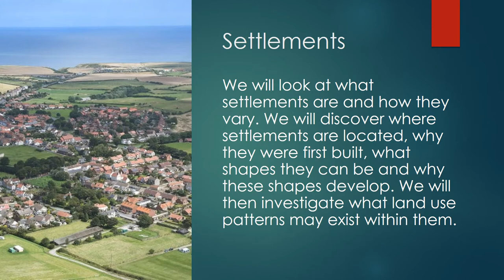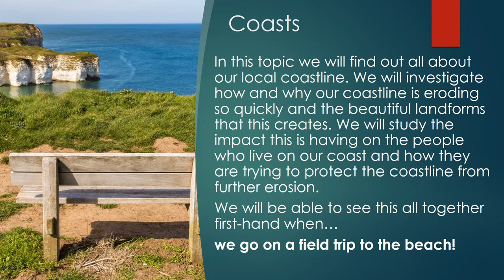Find out more about....Geography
Meet our Geography team and find out more about why they love their subject.